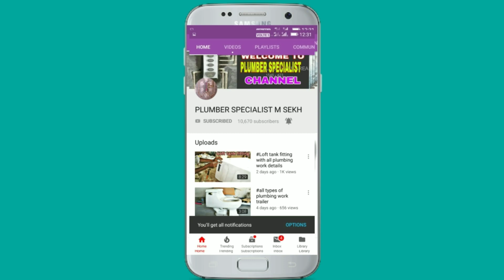Bathroom tap cleaning tips